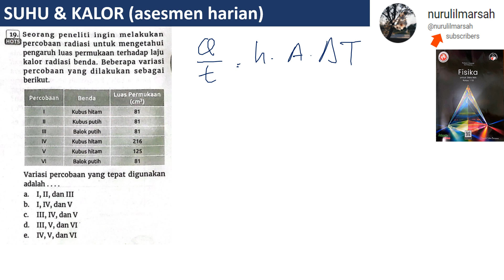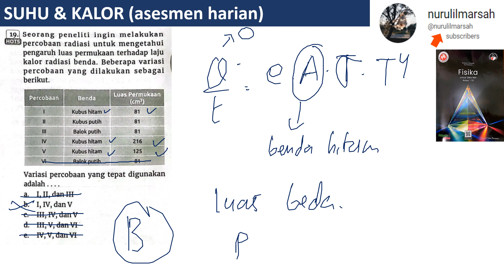SUHU & KALOR asesmen harian no 19 K MERDEKA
seorang peneliti ingin melakukan percobaan radiasi untuk mengetahui pengaruh luas permukaan terhadap laju kalor radiasi benda. beberapa variasi percobaan yang dilakukan sebagai berikut. variasi percobaan yang tepat digunakan adalah